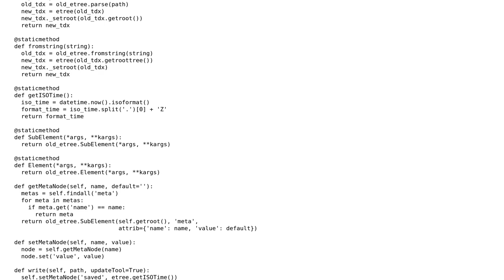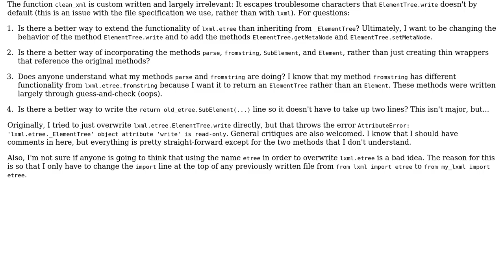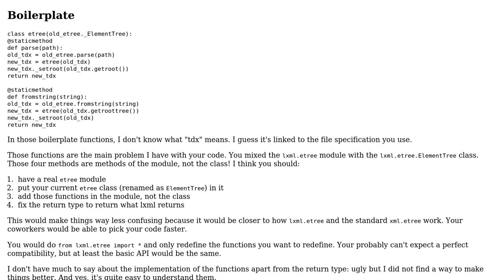Code Review: Extending the functionality of lxml.etree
With thanks & praise to God, and with thanks to the many people who have made this project possible! | Content (except music & images) licensed under CC BY-SA | Music | Images & others | With thanks to user Quentin Pradet user Jared Goguen user 200_success and the Stack Exchange Network Trademarks are property of their respective owners. You are responsible for your own actions.